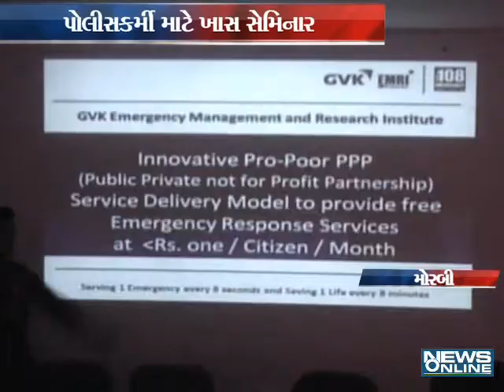Morbi poilice are arrangement,a special seminar.information for Dail 100